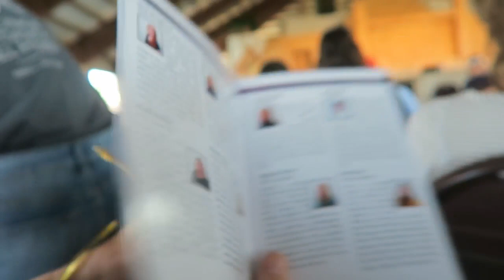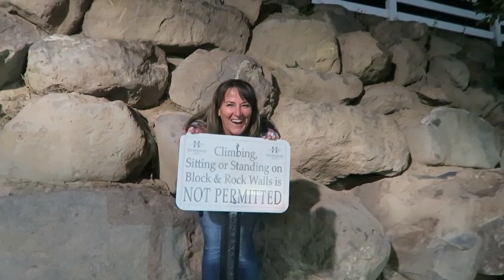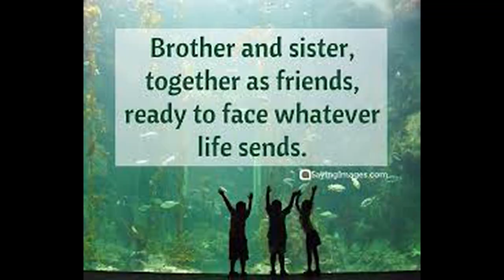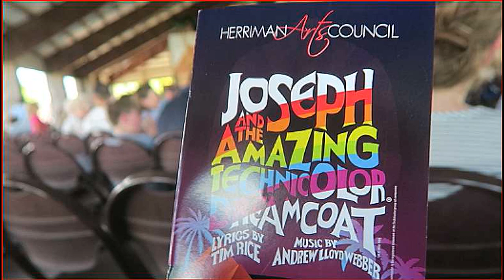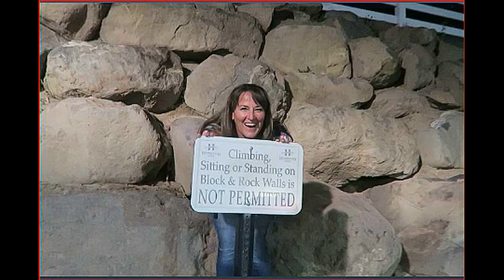~ Operation! ~ l Have To Drive What? ~ Sisters day at the Play ~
What a fun day, we all went to our brothers house to go eat his dutch oven dinner then off to watch our niece in a musical Josephs technicolor coat, then the fun caravan.  Go to the end for original song and pictures.  Here is where you can buy my book, or and eBook Here are some past videos on Vimeo, l hope you enjoy them too Here are books about Papa o's life Here is where you can get Davey's book, You can get see my baby bows here on face book
dixiedreamin88 Oh for those of you who don't know, Momma O wrote a book called,Mom! I'm Home! By Rosanne Buhler Orgill! It is a great book on how Then we go turn in our taxes. to raise your children! I am reading it, then my sons will read it,and they will have a great guide on how to raise their children.(My oldest son, is planning a family in the near future.:)) This book will help them out a lot I'm sure. Open the iTunes app on your computer or your smart phone. Click Store, then in search box, type POLLYANNA or pollyanna. Pollyanna's singles will appear, and below that, is the Pollyanna's album. lf you want to send me anything, Davey said you could send them to him and he will give it to me on Sundays. thanks April & Davey Orgill P.O. Box 672, Lehi, Utah 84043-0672